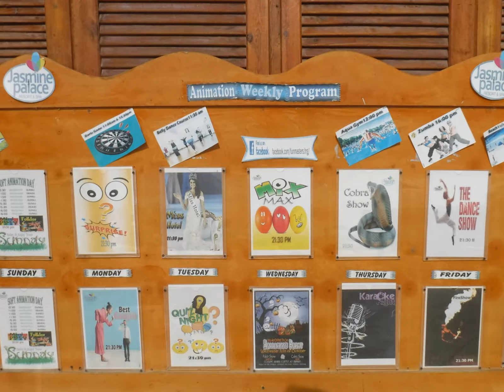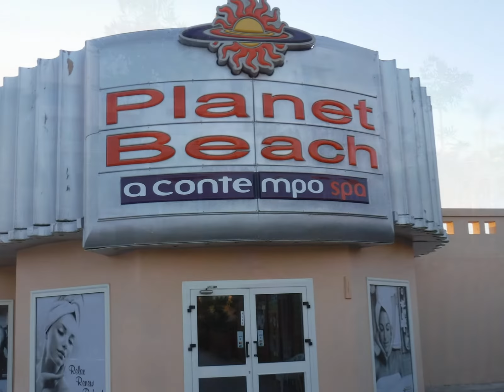Jasmine Palace Resort Hurghada - October/November 2018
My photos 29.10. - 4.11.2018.